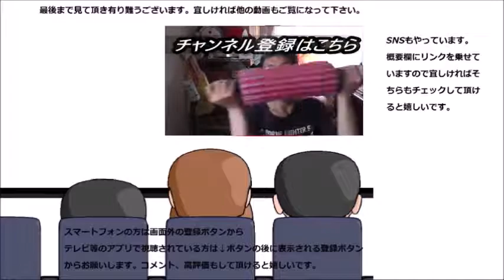ローソンで売られていた変わり種モンブランを食べてみた結果～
ローソン　マンゴーモンブランを食べてみました。マンゴーのモンブランなんて初めて聞きましたよ！！そのお味は～